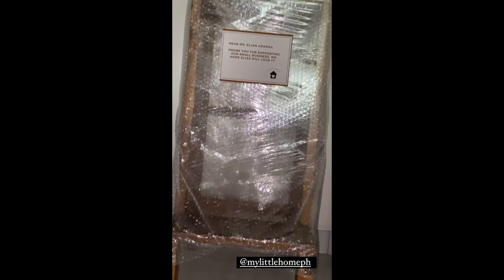ELLEN QUARANTINE WALA SI BABY ELIAS|| ELLEN AND DEREK